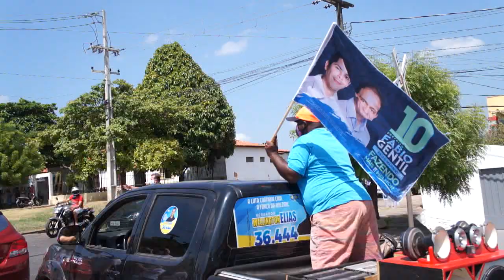ELEIÇÕES 2020 - Grande Motocada em apoio a Fábio Gentil arrasta milhares de caxienses